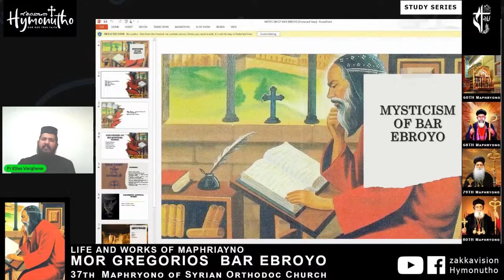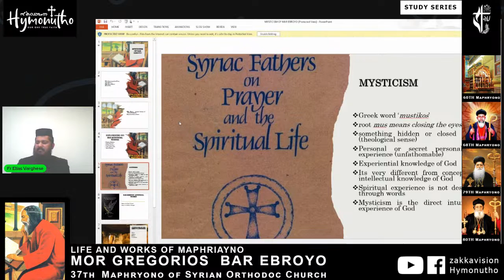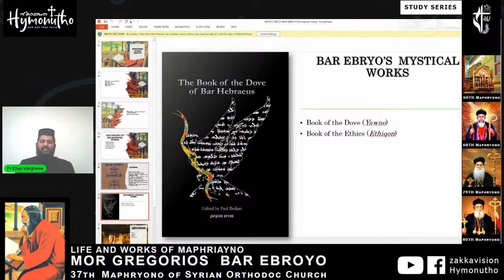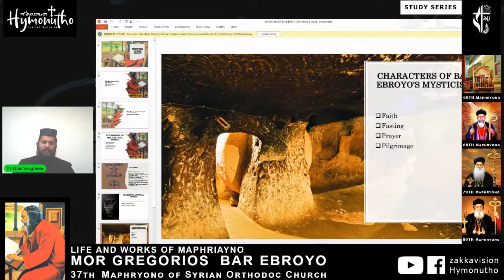Mor Gregorios Bar Ebroyo | Fr. Elias Varghese | "Mysticism of Mor Gregorios Bar Ebroyo" Part 1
മഫ്രിയോനോ മോർ  ഗ്രീഗോറിയോസ് ബാർ എബ്രായോ.
(സുറിയാനി ഓർത്തോഡോക്സ് സഭയുടെ 37-ാം മഫ്രിയോനോ)
Lecture IV.

പരിശുദ്ധ സുറിയാനി ഓർത്തോഡോക്സ് സഭയുടെ മഫ്രിയോനോ ആയിരുന്ന മോർ ഗ്രീഗോറിയോസ് ബാർ ഏബ്രയയുടെ 735-ാം ദുഖ്റോനോ ആഘോഷിക്കുന്ന ഈ സമയത്ത് (July 30th) പരിശുദ്ധ പിതാവിൻ്റെ ജീവിതം, രചനകൾ, വേദശാസ്ത്ര സംഭാവനകൾ, ശാസ്ത്ര മേഖലക്ക് നൽകിയ സംഭാവനകൾ എന്നിവയെ അടിസ്ഥാനമാക്കി ഹൈമോനൂത്തോ ഒരുക്കുന്ന പഠന പരമ്പരയലെ,  നാലാമത്തെ പ്രെബന്ധം ,  2021  ആഗസ്റ്റ് 01 ബഹു. ഏലിയാസ് വർഗീസ് കശീശ അവതരിപ്പിക്കുന്നു.

"Mysticism of Mor Gregorios Bar Ebroyo" Part 1

8.30 PM IST
01 August 2021